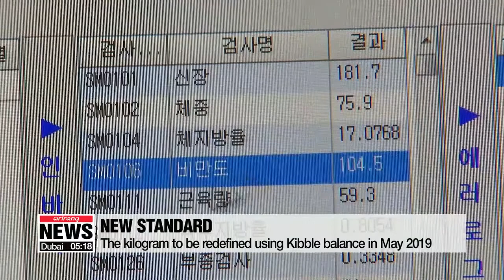The kilogram to be redefined using kibble balance in May 2019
130년 만에 바뀌는 'kg 정의'...'키블 저울'로 잰다

The weight of a kilogram is set to be redefined by May 2019.
While it won't have much impact on our everyday life, the redefinition will be crucial for scientists and high tech industries.
Scientists have come up with a new, more accurate standard for defining the kilogram.
The current kilogram standard is the mass of a cylinder with a height and diameter of just over 39 millimeters made of 90 percent platinum and ten percent iridium.
However, the processes of oxidation and hydrocarbon contamination have added mass to the cylinder over the last 130 years.
The fine change in mass is crucial to the pharmaceutical and biotechnology industries.

From next May, the kilogram will be redefined by a new standard maintained by the Kibble balance.
The balance measures the force produced by an electric current flowing through a coil in a magnetic field …that's required to support the weight of a standard kilogram mass.
Because the balance has a fixed value, it can precisely measure the weight of an object.
Korean researchers are working on reducing the measurement uncertainty of the domestically-developed kibble.

"Countries without a standard unit have to go overseas with samples and calibrate the national prototype kilogram. Having a standard implies several advantages like the rapid dissemination of Korean industries."

The change to the standard of mass will be crucial for the semiconductor and pharmaceutical industries, …but researchers say that the change will not have a noticeable effect on our everyday life.